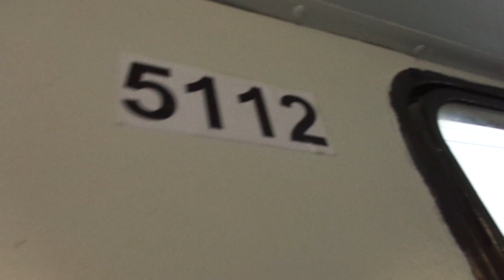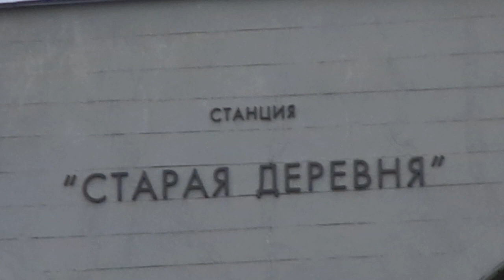Весь 18 трамвай. Трамвай Санкт-Петербурга 9-230: ЛВС-86К б.5112 по №18 (15.03.19)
Видео снято по: проспект Авиаконструкторов, Стародеревенская улица, улица Оптиков, Гаккелевская улица (от ост. "ул. Шаврова" до ост. "ст. м. Старая Деревня")
Дата съемки: 15 марта, 2019 в 8:16.